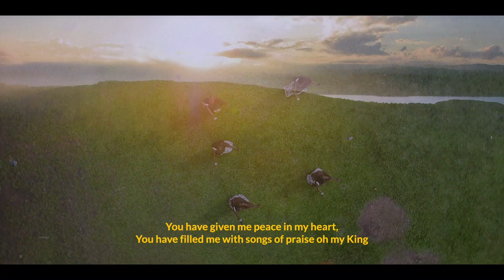Mba Narihebuye by Wema Nella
MBANARIHEBUYE official Video 2023

Music Audio: punch Mix
Mix and mastering : Bedibest
Video : Directed by Fiston kalala ,Assisted by Brian Smith
Cc: Wema Entertainment